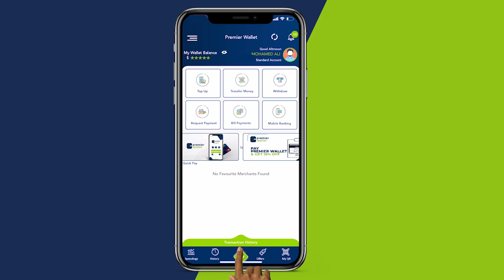Xubin Ka tirsan Xisbiga Wadajir o loo doortay Xildhibaan golaha shacabka ee doorashada K/Galbeed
Xubin Ka tirsan Xisbiga Wadajir oo loo doortay Xildhibaan golaha shacabka  ayaa sheegay in doorashada K/Galbeed  ku socoto hab cadaalad ah.